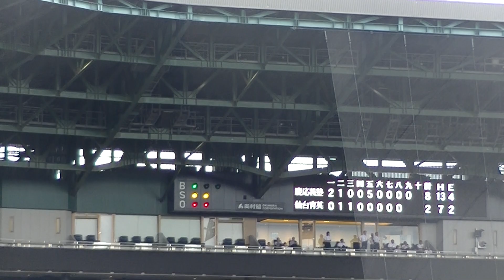【甲子園 決勝】慶応高校107年振りの優勝 の瞬間【甲子園 仙台育英 対 慶應高校2023年8月23日】